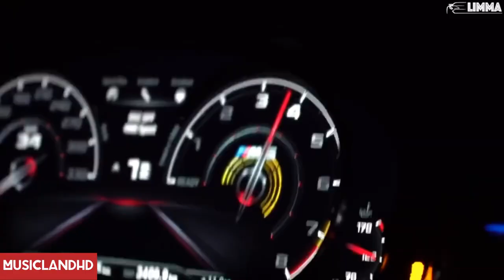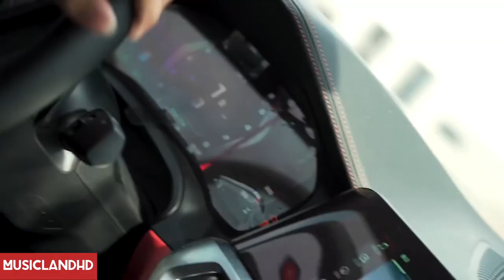Car Music 2023 - BMW M5 | Remix (MusicLandHD) bass music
©  MUSIC LAND - Mualliflik huquqi
                                himoyalangan. ©